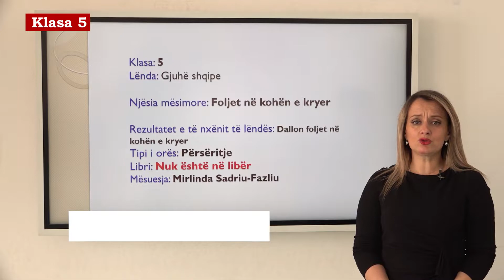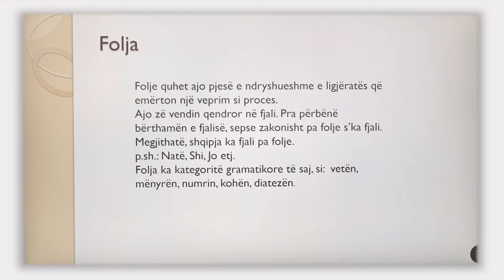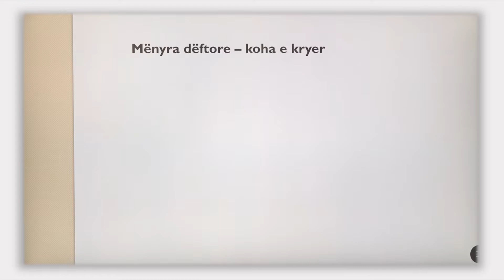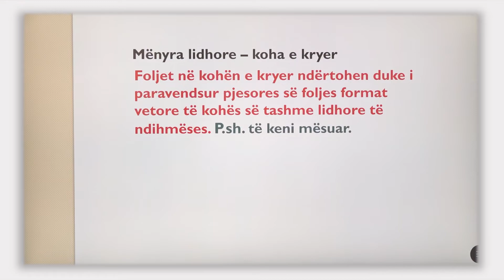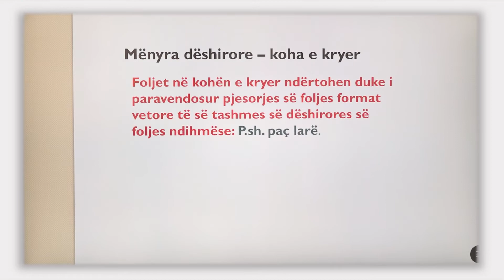5 01 120 - Java 25 - Gjuhë shqipe - foljet në kohën e kryer